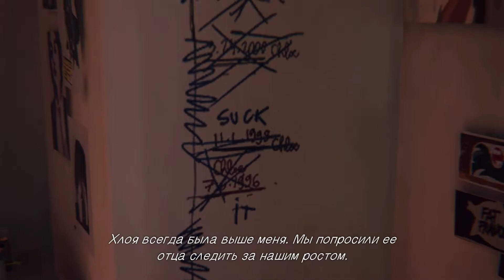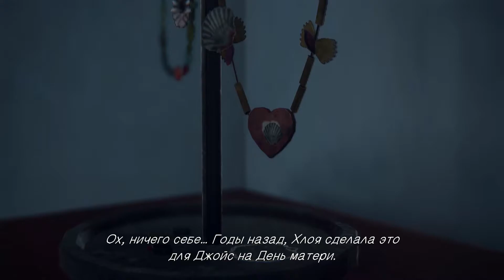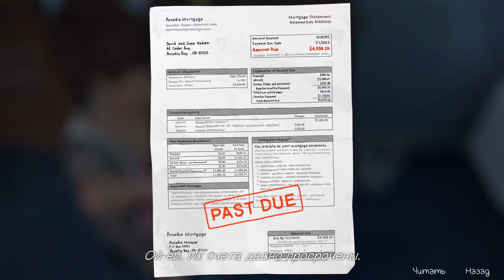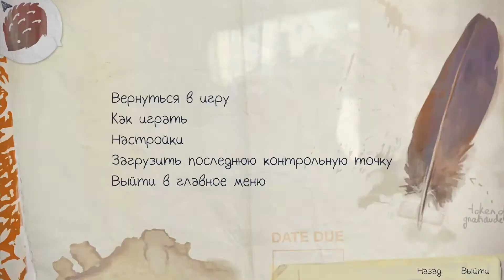Life is Strange: Episode 1 — [#3] — Семейные драмы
Life is Strange — эпизодическая компьютерная игра с элементами приключения в жанре интерактивного кино
Игра состоит из 5-ти эпизодов, каждый из которых планировалось выпускать с перерывом в 6 недель, но выход второго эпизода был перенесён на неопределенный срок, причины чего не были названы

Надеюсь, Вы поддержите меня лайком и положительным комментарием.